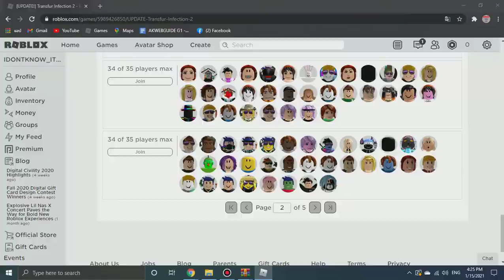Roblox | Transfur Infection 2 อัพเดทนี้ทำให้ผมไม่ได้ช่วยอะไรเลย (คลิปเดียวจบไม่เล่นเกมนี้แล้ว)